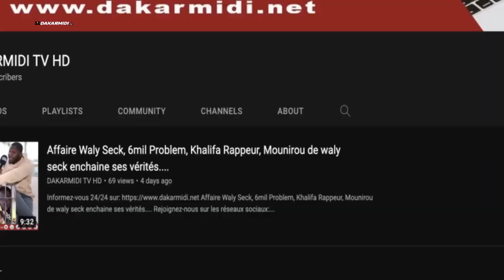Cheikh Ahmed Cissé exclu de Jamra Mame Matar Gueye réagit '' na delouwate prison parke il est.....''